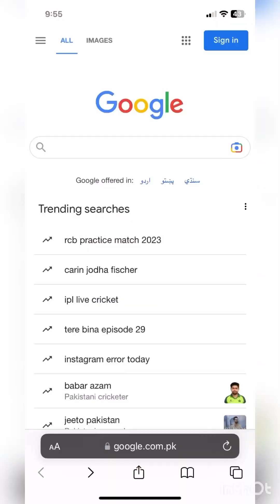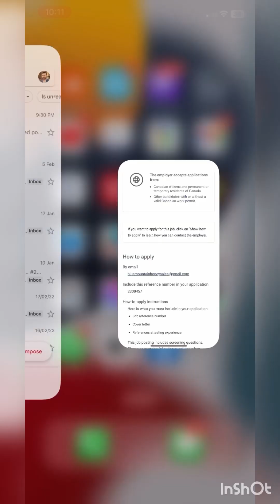Canada 🇨🇦 ma Job k lia abhi Apply krny | Aasaan or Muft Treka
Canada 🇨🇦 Job Bank offers free tools and resources that can help specific groups participate in the labour market.
Canada 🇨🇦 having nearly one million job vacancies, there is a major demand for skilled workers to fill the available positions. Overseas candidates with experience in in-demand occupations are expected to have strong prospects in the Canadian labour market in 2023 and could be strong applicants for skilled immigration programs.